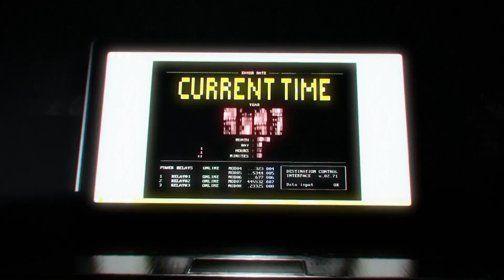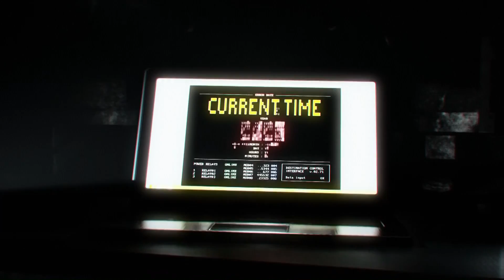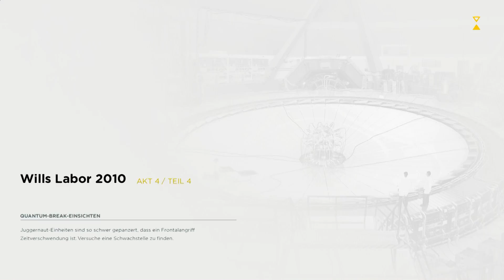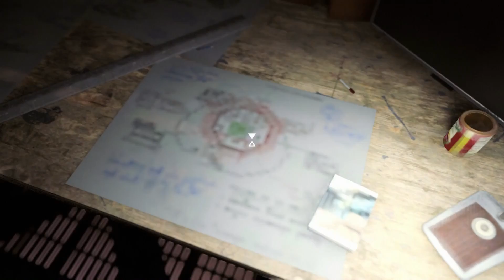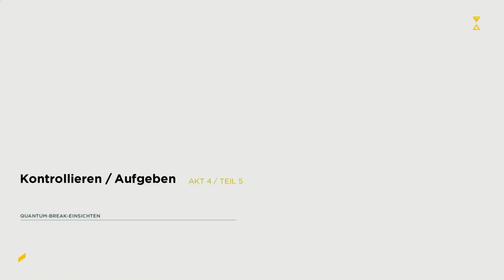Quantum Break #21 - Das war das Jahr 2010